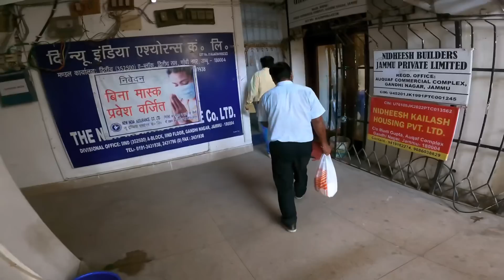R15 Kai SaTh KyA HuA 😮| Duke 250 Lai le ❤️ || Training Back Workout || ❤️ Pushups ❤️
Hello guys my channel is deleted so this is my new channel.

My buisness email is
So good bye guys

My editing app - kinemaster
My camera - Gopro hero 9
My dslr - canon g7x mark 3
My helmet -Mt helmet

So thankyu guys love you 😍

Follow kardo Instagram par be guys

MY NAME IS SAKSHAM MANHAS .